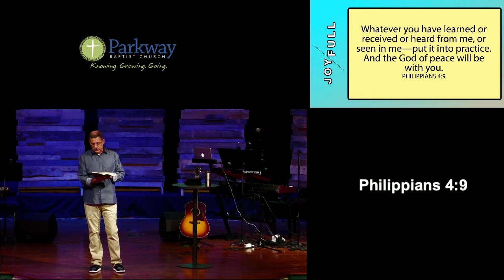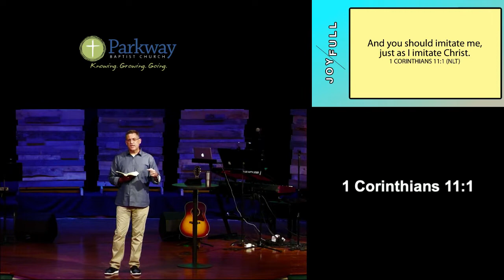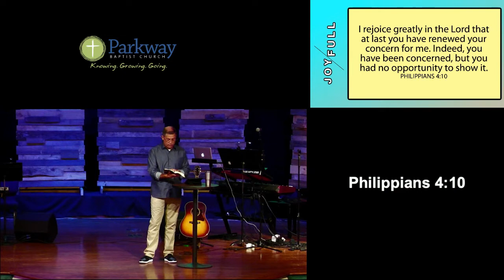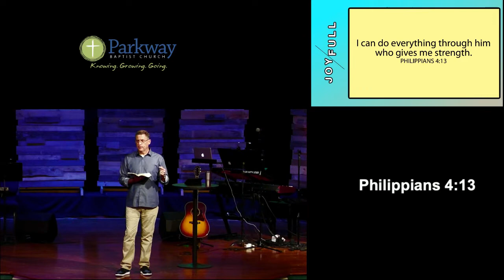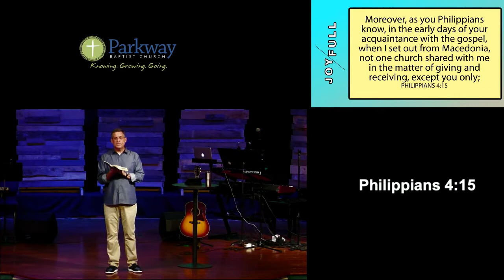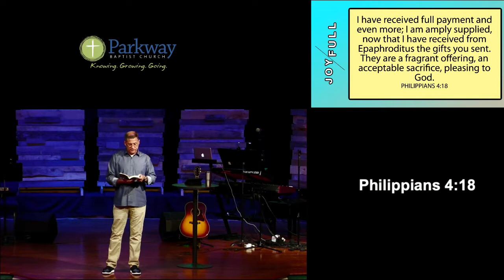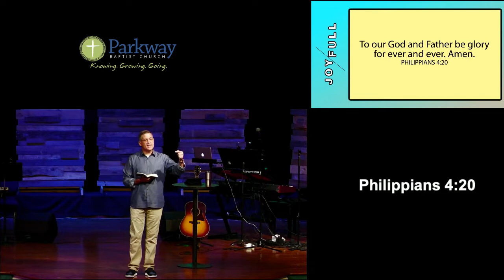Sunday August 14, 2022 Joy/Full "Overflowing"